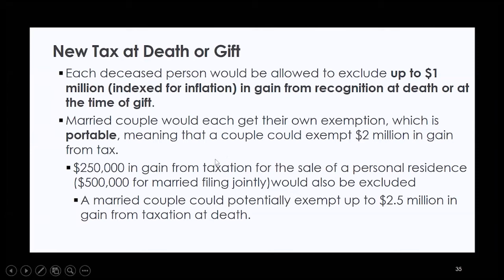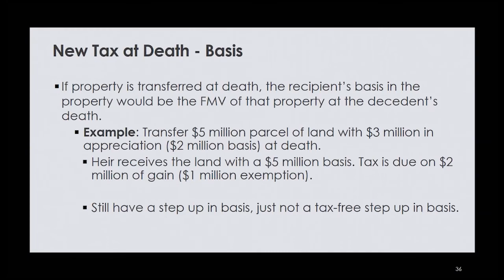Kristine Tidgren death tax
New tax at death part of Jobs Plan proposal